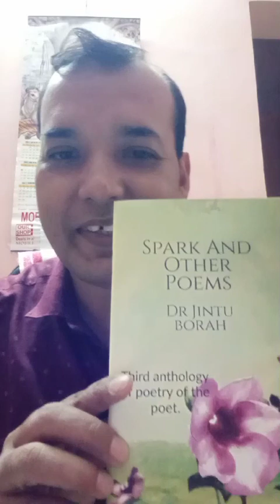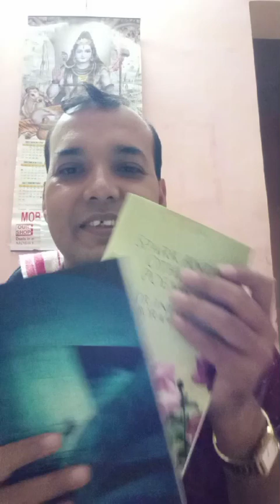Unboxing My New Books